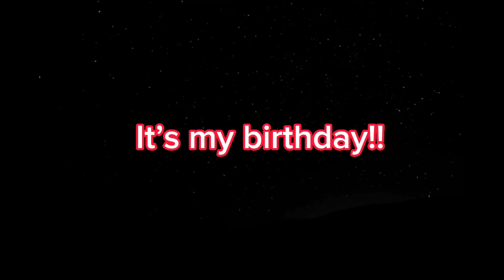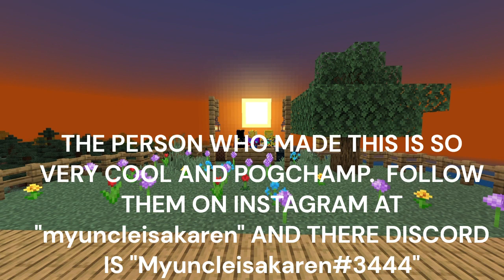Its my birthday!! Poggers!! Pogchamp!! (2023 Version!)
chat iM OLD,
ANYWAYS CHECK OUT Myuncleisakaren# 3444 ON DISCORD AND ALSO THERE INSTA
igshid=YmMyMTA2M2Y= THEY MADE THE MAIN PART OF THE VIDEO AND ARE JUST AWSOME ALL ROUND.

IM OLD I'VE AGED. THIS IS AN L MOMENT.
MORE VIDEOS ARE PLANNED TO COME OUT SOON!!